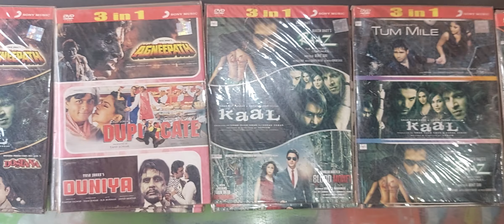sony 3 in 1 bollywood movies DVD collection raaz the mystery continues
agree path